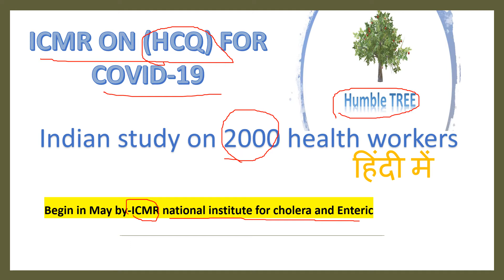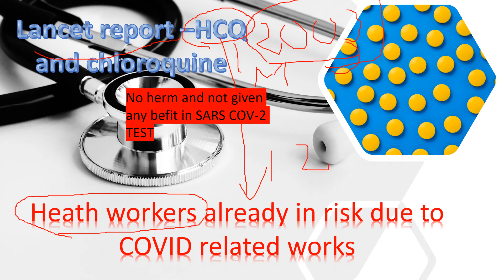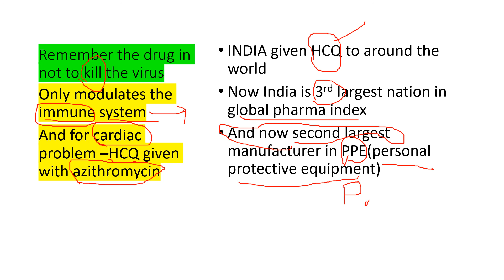Corona virus INDIA BIGGEST STUDY ON HCQ हिंदी में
ICMR study on corona virus with 2000 doctors and the effects by medicine